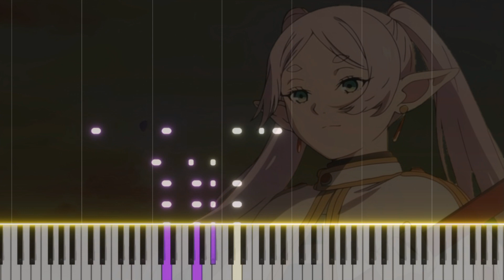[FULL] YOASOBI - Yuusha 「 勇者 」 | 葬送のフリーレン OP | Piano Arr.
YOASOBI - 「 勇者 」 Yuusha | 葬送のフリーレン OP | Piano Arrangement

 🪶 Anime : 葬送のフリーレン
🪶 Original Song:

🪶 Original Artists: Ayase / Ikura / Konnie Aoki / Imani J Dawson / Ebony Bowens / Mimiko Goldstein / Marrista / Sofia Ray / Shore Cienna / Haley Lewis / Jonas Gen Whitaker / Missy Suzuki / Ivy / Velvet / Emily

🪶 Piano arrangement: Poofio